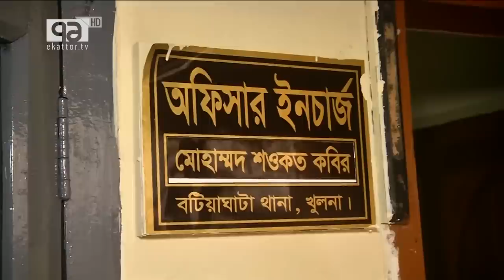কোন ক্ষমতার বলে নারী ফুটবলারদের পথ রুখতে চায় তারা ? | women football | Ekattor TV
কোন ক্ষমতার বলে নারী ফুটবলারদের পথ রুখতে চায় তারা ?

Bangabandhu Satellite Parameter:
Satellite: BS1
Orbital Position: 119.1 ͦ  East
Polarization: Horizontal
Frequency: 4600MHz
Modulation: 8PSK
FEC: 2/3
Symbol Rate: 30,000
DVB-S2